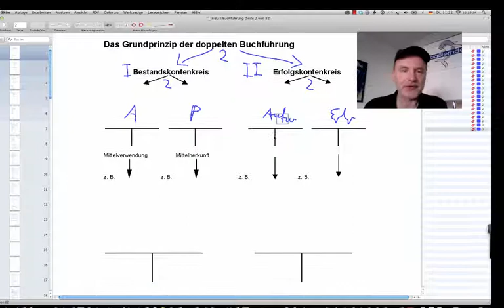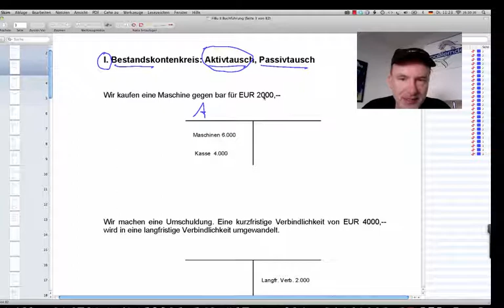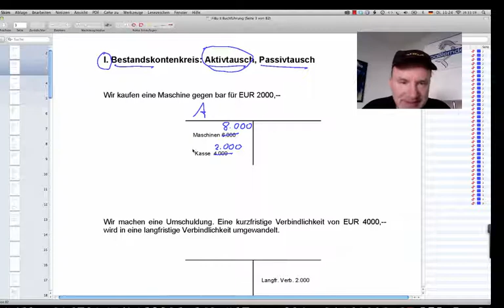Aktivtausch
Beispiele:
• Betriebswirt
• Technischer Betriebswirt
• Technischer Fachwirt
• Industriefachwirt
• Wirtschaftsfachwirt
• Handelsfachwirt
• Personalfachkaufmann
• Industriemeister
• Küchenmeister
• Restaurantmeister
• Hotelmeister
• Abwassermeister
• Wassermeister

Hallo und herzlich willkommen. Mein Name ist Marius Ebert, und ich möchte ein paar Begriffe klären aus dem Rechnungswesen, und der Begriff, den wir hier klären in diesem kleinen Video ist der Begriff Aktivtausch.

Zuordnung (Aktivtausch)
Zunächst einmal eine Zuordnung: Wir sind in der FiBu, in der Finanzbuchhaltung. Die FiBu hat die Aufgabe der Präsentation, der Präsentation und der Rechenschaft. Das Unternehmen präsentiert sich durch seinen Jahresabschluss nach außen. Und Aktivtausch findet statt in der die Bilanz. Und die Bilanz es begann wie ein großes T-Konto Aktiv- und Passivseite. Die Passivseite ist die Mittelherkunft, die Aktivseite ist die Mittelverwendung. Da es sich um einen Aktivtausch handelt, sind wir also in nur auf der Aktivseite.
Beispiel (Aktivtausch)

Und zwar können wir uns folgende Situation vorstellen: Wir haben, sagen wir, für 10.000 Euro Maschinen, und wir haben für 30.000 Euro Bargeld in der Kasse. Und jetzt kaufen wir eine weitere Maschine. Was passiert? Wir tauschen die Vermögenswerte, das heißt: Kasse sinkt um 10.000 auf 20.000, und der Maschinenbestand steigt von 10.000 ebenfalls auf 20.000.

Die Bilanzsumme war vorher 30.000+10.000 =40 000. Jetzt, nach dem Tausch, 20.000+20.000=40.000. Also die Bilanzsumme ist beim Aktivtausch unverändert. Lediglich die Vermögenswerte haben ihre Daseinsform gewandelt. Das ist der Tausch – 10.000 Euro sind aus der Kasse in die Maschine gegangen. Dies sind keine Kosten und kein Aufwand. Achtung bitte, ja, das ist ein Gedankenmuster, das viele Menschen haben, dass sie denken, das seien Kosten oder Aufwand. Ist es nicht, sondern lediglich eine Vermögensumwandlung. Aktivtausch ist eine Vermögensumwandlung.

Wir wissen: Auf der Aktivseite steht das Anlagevermögen und das Umlaufvermögen. Das Vermögen wandelt seine Daseinsform. Mehr passiert zunächst nicht. Das ist der Aktivtausch.
Im nächsten Video schauen wir uns den Passivtausch an.
Bis dann.

Ach so – schauen Sie in meinen Shop Dort finden Sie komplette Videos mit Skripten, mit Lernunterstützung, ähm, ich glaube nicht, dass Sie irgendwo schneller und effizienter lernen können als mit diesen Medien.

Dankeschön.